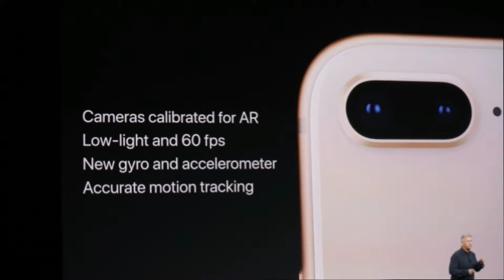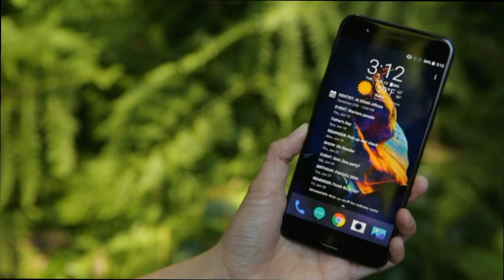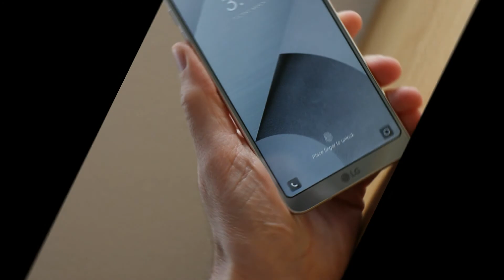Top 5 Best Dual Camera phones of 2017 (October 2017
Lg g6
lg v30
Huawei p 10 plus
oneplus 5